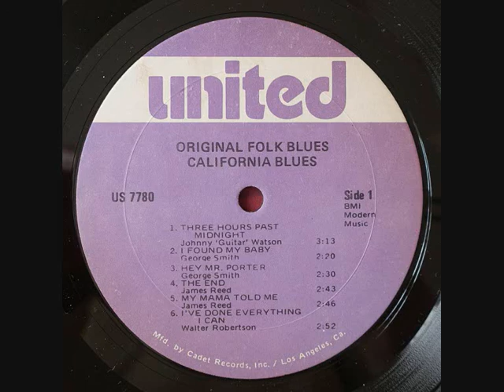James Reed - The End (1954)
THIS is the blues.

James Reed and his Blues Band

Originally released on Flair Records, 1954
Re-released on United-Superior Records, 1969

(James Reed)

Well I woke up soon one morning,
I had the blues all 'round my bed.

Yes I woke up soon one morning,

Well I reached for my baby,
and I got this blues instead.

I walked the street late at night,
till my feet turned soaking wet.

Yes I walked the street late at night,

Well I asked all my friends,
haven't heard talk of my baby yet.

Just wrote a letter back home to the boys,
asking them to please pray for my sins.

Yes I wrote a letter home to the boys,

Well I'm headed down toward the ocean,
I believe that this is the end.